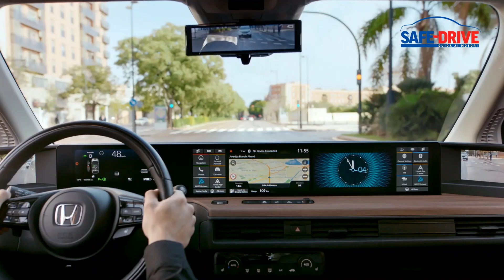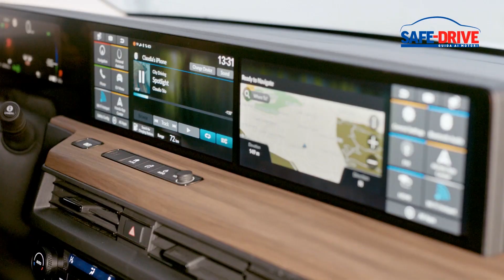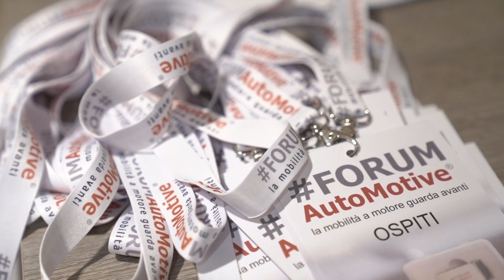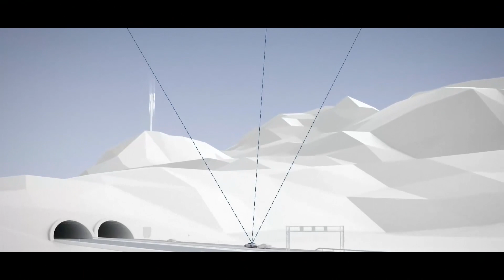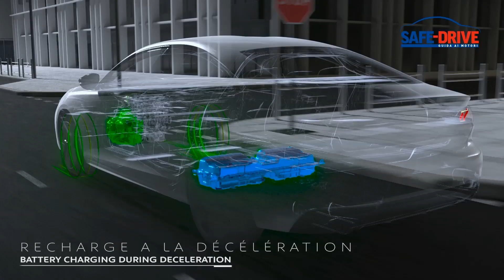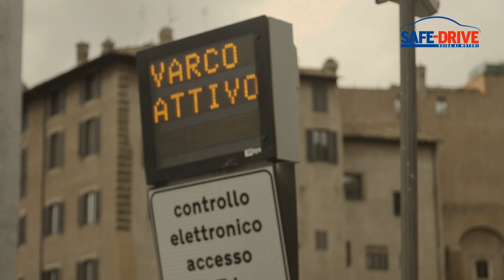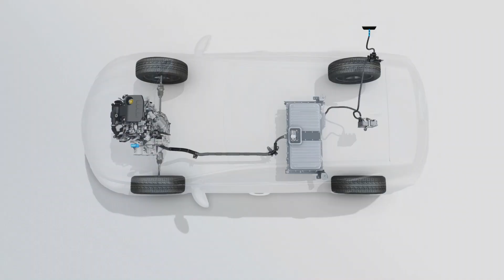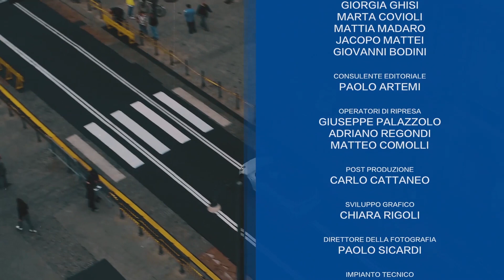Puntata n.559: Safe-Drive Guida ai Motori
Ospite in studio: Pierluigi Bonora, Giornalista ed Opinionista
Torna l’appuntamento con il nostro opinionista Pierluigi Bonora per approfondire e analizzare l’andamento del mercato automobilistico. Il primo incontro del 2020 è l’occasione per parlare della mobilità elettrica e delle normative europee in fatto di emissioni inquinanti. Non solo. Tra gli argomenti affrontati anche le nuove disposizioni che riguardano il codice della strada e l’ascesa di Luca De Meo al vertice del Gruppo Renault.

Ospite in studio: Francesco Fontana Giusti, Direttore Comunicazione Renault Italia
In studio per la prima volta il nuovo Renault Captur. Si tratta della seconda generazione di un modello che, dal momento della sua nascita nel 2013 ad oggi, ha venduto nel mondo 1,6 milioni di unità. La firma luminosa è affidata ai nuovi fari a Led C-SHAPE che caratterizzano anche la sorella Clio con cui Captur condivide la piattaforma.

In arrivo: Honda E
Honda E è la prima auto completamente elettrica della casa giapponese, è una vettura che rompe gli indugi e mette a disposizione tutta quella tecnologia troppo spesso tenuta nel cassetto. Honda vuole cambiar pagina, osare e anticipare i tempi. Tutto questo attraverso una vettura lunga solo 390 cm, una city car.

In arrivo: Peugeot 508 Hybrid e Peugeot 3008 Hybrid
Peugeot amplia la propria offerta di veicoli elettrificati: in gamma arrivano 508 (berlina e station-wagon) e 3008 con motorizzazione ibrida plug-in. Esternamente, salvo qualche piccolo dettaglio non si notano differenze rispetto alle versioni con propulsore termico. Le novità sono tutte sotto la carrozzeria, dove i due leoncini nascondono un sistema ibrido plug-in in grado di abbattere consumi ed emissioni e di fare viaggiare l’auto in modalità completamente elettrica.

In arrivo: Fiat Panda Hybrid e Fiat 500 Hybrid
Fiat compie il primo passo nell’universo della mobilità sostenibile e sposa in pieno la sua filosofia: offrire city car tecnologiche e affidabili a un prezzo democratico. Fiat Panda Hybrid e Fiat 500 Hybrid sono, infatti, rispettose dell’ambiente e costano solo 500 euro in più rispetto alle sorelle con motore termico. E i vantaggi che offrono sono interessanti.

Prova su strada: Citroën C5 aircross
Safe-Drive torna alla guida di Citroën C5 aircross questa volta a bordo della versione dotata del motore Blue HDi 2.0 da 177 cv e cambio automatico EAT8. Una vettura che fa del comfort il suo principale punto di forza grazie a sistemi studiati per garantire una guida estremamente piacevole e rilassante.

News: Peugeot Stagione Sportiva 2020

Buona visione!